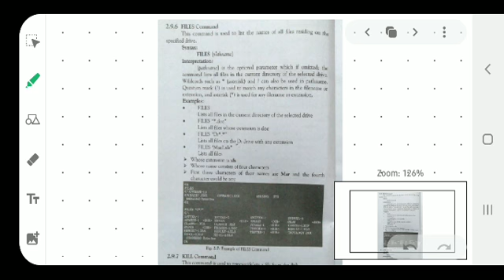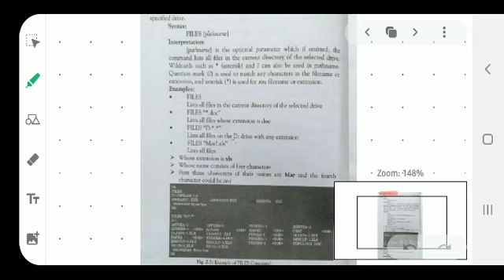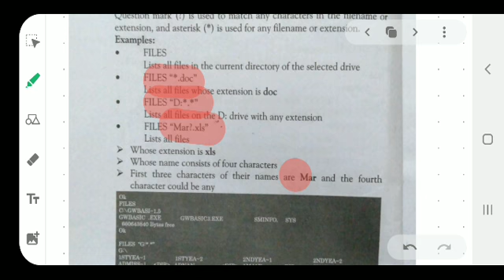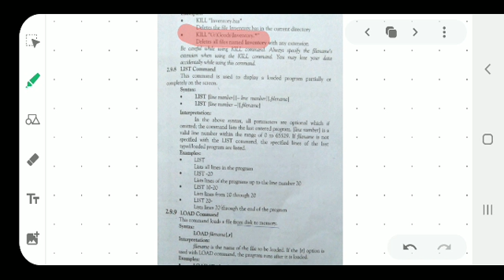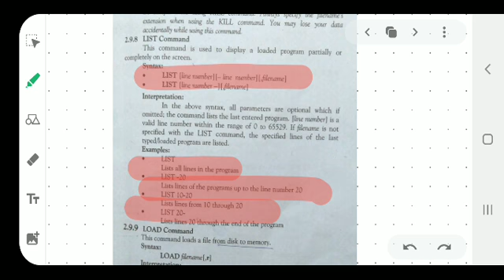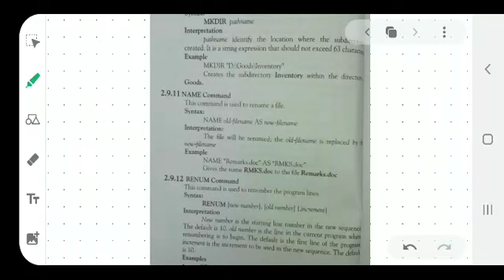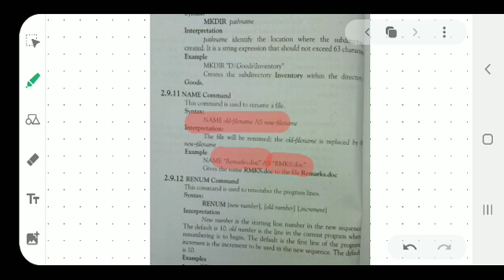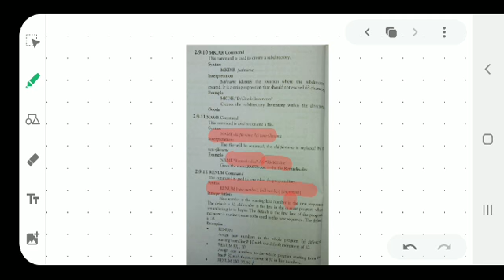10 COM 1407